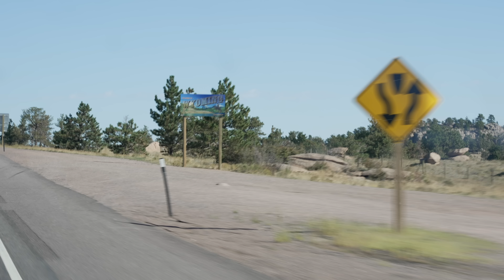Herd Bull at 10 yards, Shots Fired| Archery Elk 2022